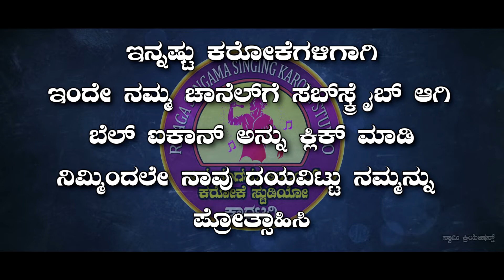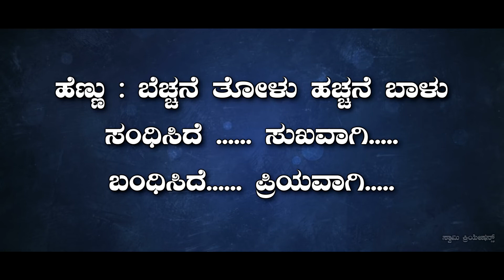Oho Vasantha Kannada Karaoke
Oho Vasantha Kannada Karaoke Song from Gopikrishna (1992)
Lyrics and Music : Hamsalekha

You can also Watch in 360p, 480p, 720p and 1080p